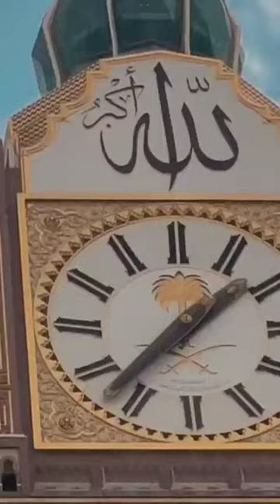Allah Name Clock Tower ❤️ Kaba Shareef🌹 Makkah 💞